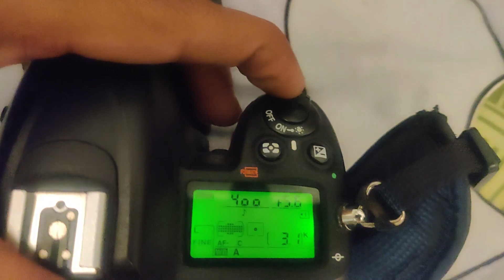Birds Photography || Normal Bird Photography Kese Kre 🐦🐦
equipments..
ye photo lene ke liye mene nikon ka d7000 ka upyog kiya h
or lens mene liya h sigma ka 70 300 or ye video shoot kiya h oneplus 7 ke camera se .